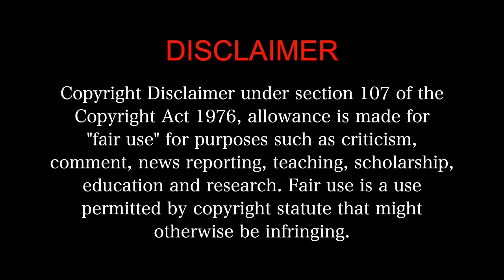BHAVESH JOSHI SUPERHERO Part 2/3 | Harshvardhan Kapoor